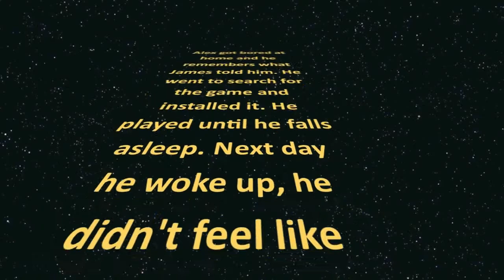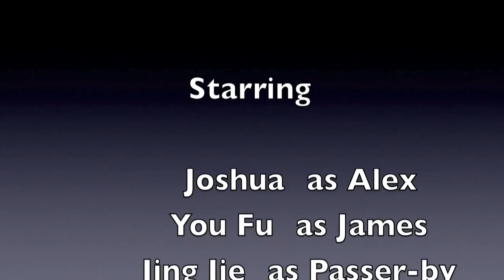Cyberwellness - Game addiction